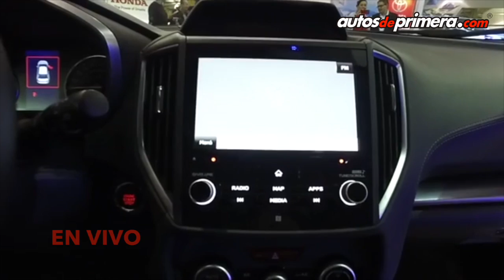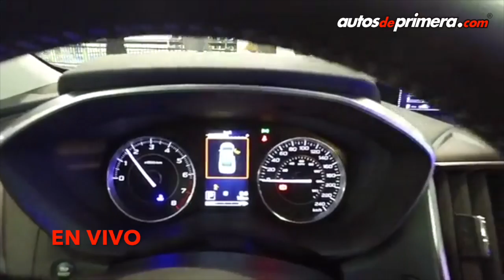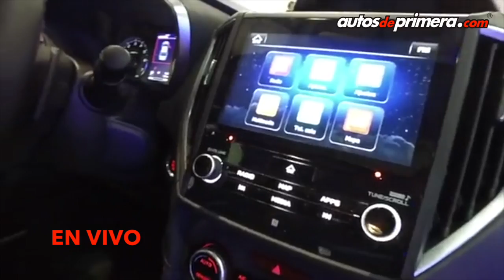EN VIVO: Nuevo Subaru Impreza - Primicia en Colombia y Latinoamérica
Subaru eligió el Salón Internacional del Automóvil de Bogotá 2016 para develar la nueva generación del Impreza sedán y hatchback en Colombia.